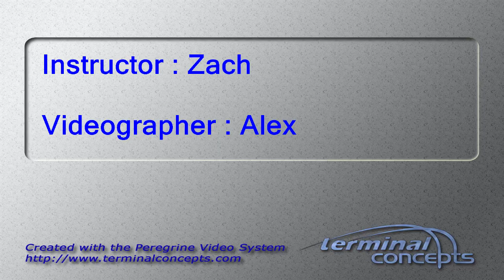Sebastian Simpson's Tandem skydive!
Sebastian Simpson's tandem skydive on Sunday, May 14, 2017 with Zach at Skydive Indianapolis.  Located in Frankfort, IN, Skydive Indianapolis is THE place for tandem, AFF and experienced skydivers.  Come out and Skydive Indiana, Skydive Kentucky, and Skydive Ohio!